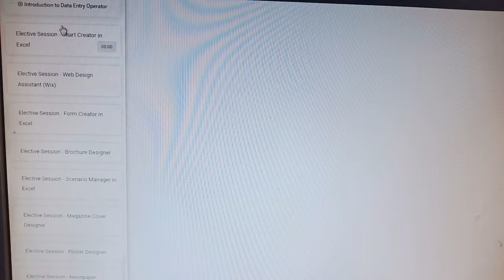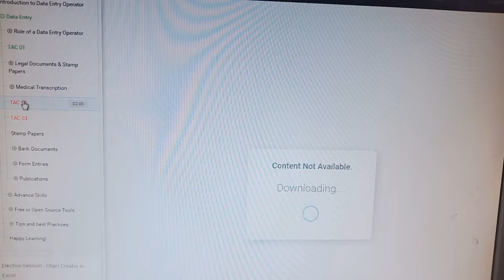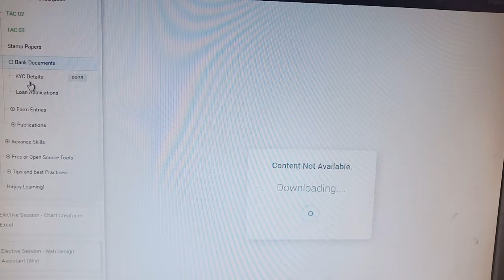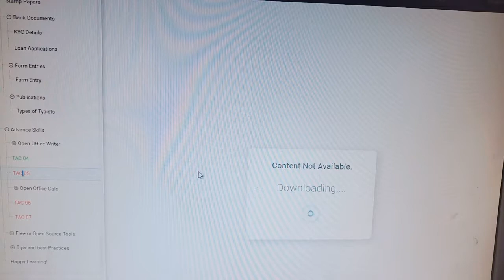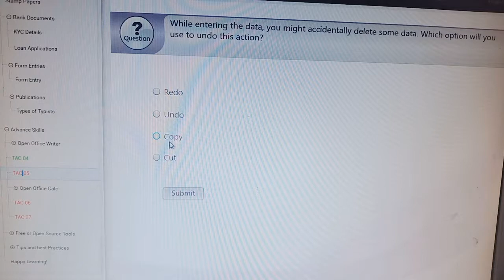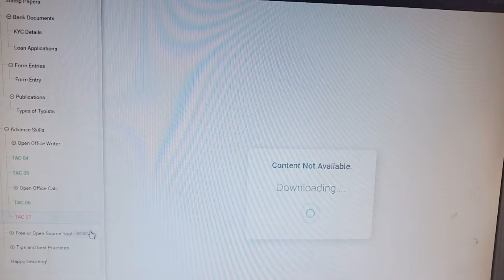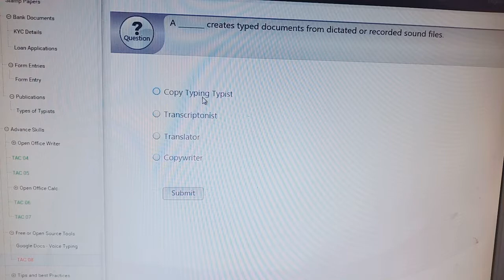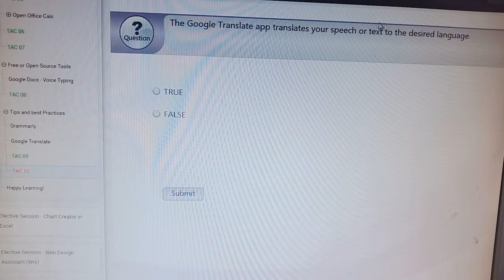54 Elective Session - Data Entry Operator - MSCIT Job Readiness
54 Elective_Session - Data_Entry_Operator